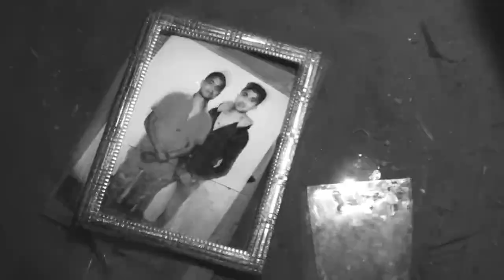Black Evening 2 Teaser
Black Evening 2 Teaser | ब्लैक ईवनिंग 2 टीजर  | Horror Short Film | Niranjan Neezoo

Black Evening 2 Teaser | ब्लैक ईवनिंग 2 टीजर  | Horror Short Film | Niranjan Neezoo Shubheksha Entertainments & Neezoo Tv Presents Horror Short Film "Black Evening 2 Teaser". This Horror Short Film Featuring By Avi Kapoor Uttam Kumar & Vicky Kumar. Direction By Niranjan Neezoo.

Name : Black Evening 2 Teaser | ब्लैक ईवनिंग 2 टीजर |
Language : Hindi
Story : Niranjan Neezoo & Vikram Kumar
Camera : Sonu Jaishwal
Editing : Asif
Voice Over : Dr. Balmiki
Direction : Niranjan Neezoo
Cast : Avi Kapoor Uttam Kumar & Vicky Kumar

Your Queries :- Black Evening 2 Teaser Horror Short film

©All Copyrights Reserved by Shubheksha Entertainments & Neezoo Tv.